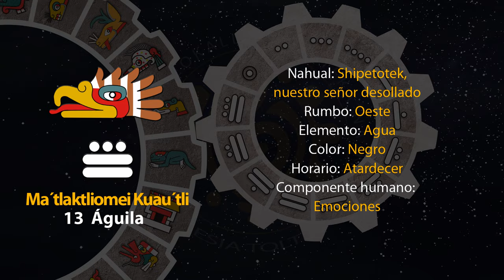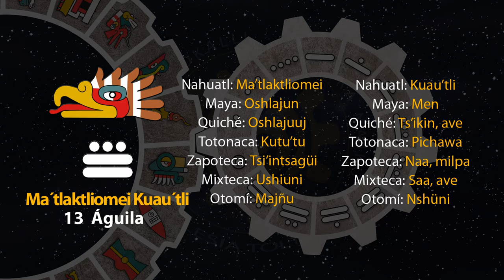El tonal de hoy es "13 Águila - Ma´tlaktliomei Kuau´tli" 19/10/24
2 de Tepeilwitl
Año 8 Ocelote
50 del 19 Atado
5146 del Quinto Sol

19 de octubre de 2024.